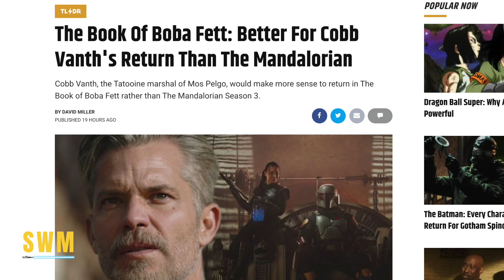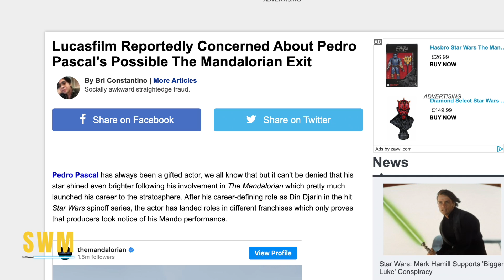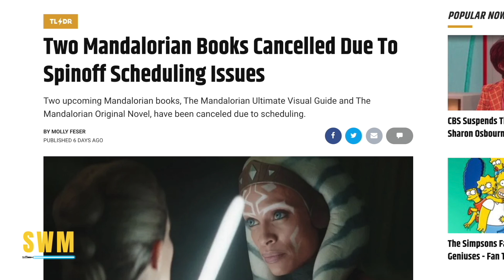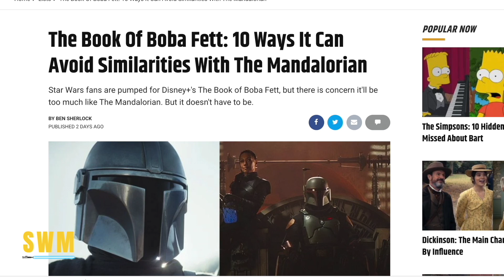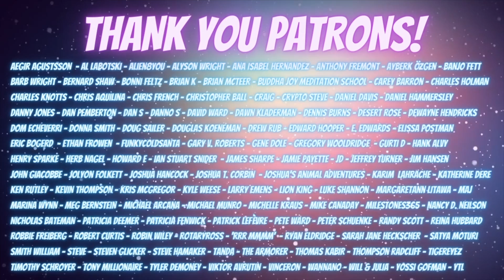The Mandalorian Season 3 News | Lucasfilm WORRIED to Lose Pedro Pascal?, Cobb Vanth Returns & More!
The Mandalorian Season 2 is over and the Book of Boba Fett drops December 2021 on Disney+ with the Mandalorian Season 3 coming out in 2022, according to Lucasfilm, Dave Filoni and Jon Favreau! The Bad Batch is released on Star Wars Day - May 4th 2021!

In this Star Wars news update, we take a look at speculation that Timothy Olyphant as Cobb Vanth could return in The Book of Boba Fett instead of the Mandalorian Season 3. While Season 3 of the live-action Lucasfilm, Star Wars and Disney+ show is set to be about the conflict between Mando (Din Djarin) and Bo-Katan Kryze for the Darksaber after Din won it in battle with Moff Gideon, the Book of Boba is on Tatooine where Cobb Vanth is Marshal of Mos Pelgo as we saw in The Mandalorian Season 2 Chapter 9. On the Book of Boba Fett, Temuera Morrison recently gave us an update on Project NZ - that filming has begun in Los Angeles with Ming-Na Wen who plays Fennec Shand. There is also speculation that Daniel Logan who played young Boba Fett in Attack of the Clones and in The Clone Wars is returning to the Book of Boba Fett for flashback sequences!

We also discuss the show more broadly and how it needs to be different to the Mandalorian even though it is part of Dave Filoni's Mando-verse along with Rangers of the New Republic, the Ahsoka Tano series (with Rosario Dawson) and The Mandalorian Season 3.

Speaking of the latter, we also talk about Pedro Pascal who is poised for first position in The Last of Us on HBO. I bring up a rumor that Lucasfilm and Disney are worried that after Gina Carano was fired and due to the new role that Pedro Pascal holds - he will leave the show. He plays Din Djarin (Mando) and they are hoping he will stay. This leads us to a wider conversation as to whether or not the Mandalorian's future is in trouble or not. Star Wars are feeling the pressure from fans who are vocal about their views after Kathleen Kennedy and Lucasfilm cancelled Gina Carano who formerly played Cara Dune. They recently cancelled the Mandalorian novel and the Mandalorian Visual Guide. While they said it was for scheduling reasons, it could be something more.

In the meantime, we have three projects this year that were announced in December at Disney Investor Day 2020.

We know that the Book of Boba Fett is getting a prequel in the form of a comic miniseries - Charles Soule is releasing comics based on Boba Fett between the Empire Strikes Back and Return of the Jedi. It is called War of the Bounty Hunters and will be similar to Shadows of the Empire which will give backstory to upcoming live-action Star Wars, Lucasfilm and Disney+ series which is a Mandalorian Spin-off. Other than Boba Fett and Fennec Shand, we can expect the likes of Bib Fortuna, Zuckuss, IG-88, 4-LOM, Dengar and Bossk, Rotta the Hutt from the Clone Wars, Han Solo and Chewbacca, Jodo Kast, Cobb Vanth, Hondo Ohnaka, Qi'ra and Cad Bane.

In the Mandalorian Season 2 finale (Season 2 Chapter 16 of the live-action Star Wars, Lucasfilm and Disney+ show), Boba and Fennec visited Jabba The Hutt's Palace on Tatooine and took the throne of crime and villainy from Bib Fortuna.